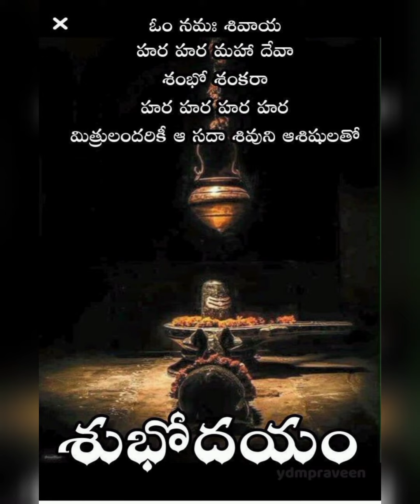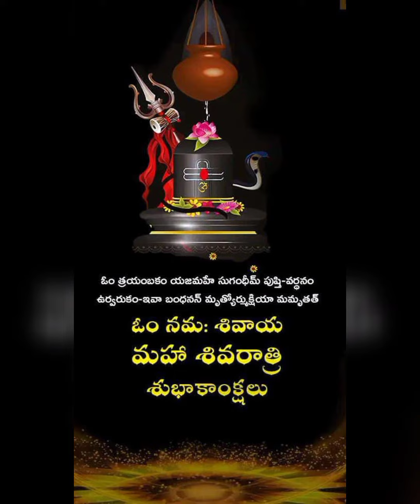ఓం నమః శివాయ.